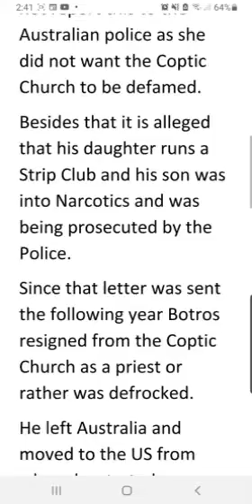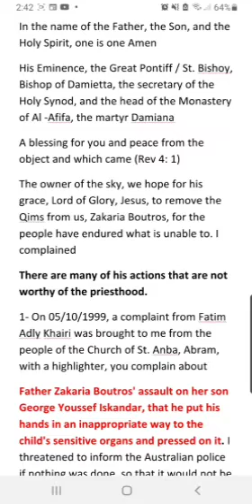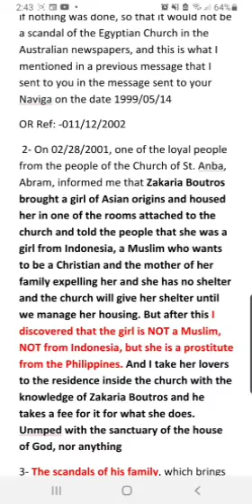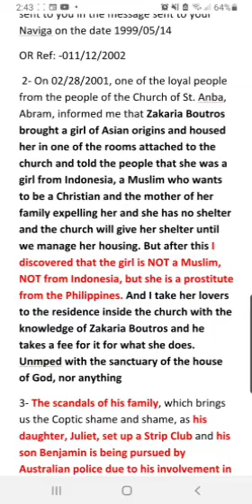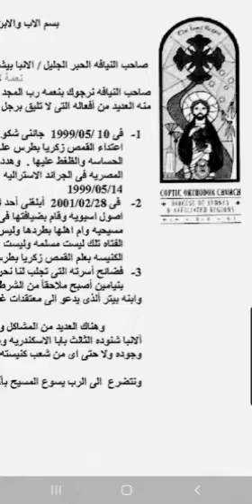Zakaria Botros EXPOSED!!!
The Liar Zakaria Botros exposed by his own Church for several Allegations made by members of his own Congregation.